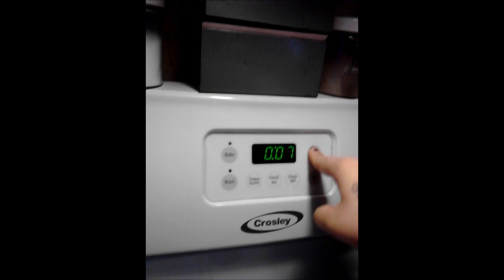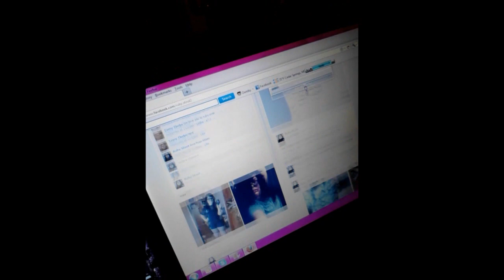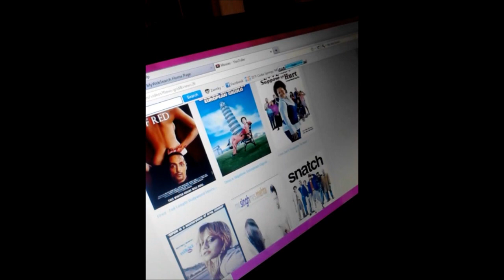vlogmaswithroo day 5